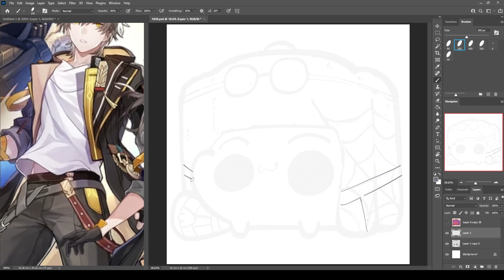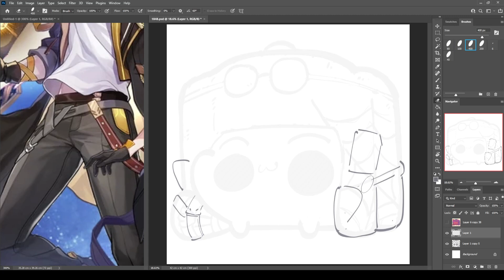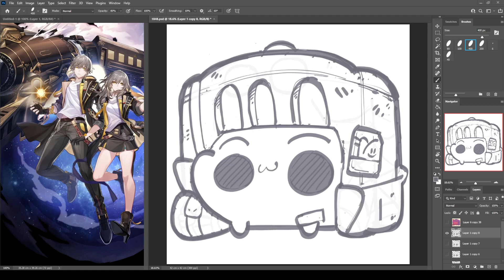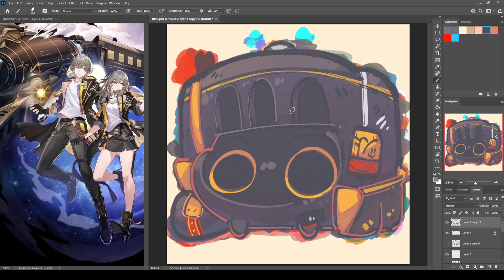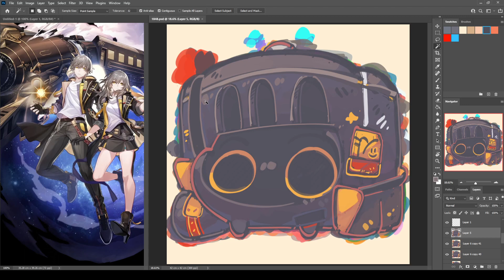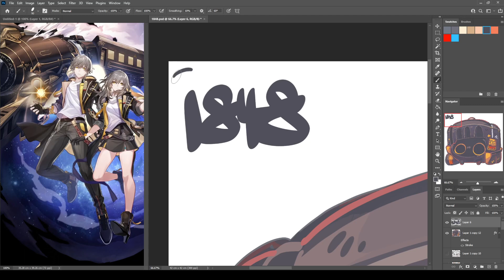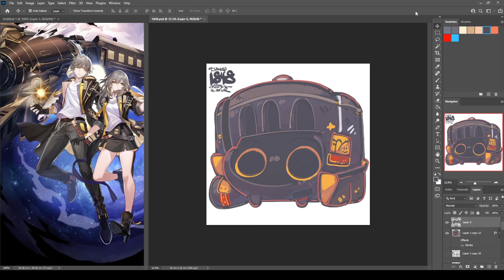1848 - Trailblazer Cat / 开拓者糕 9 Jan 2024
1848 - Trailblazer Cat / 开拓者糕
9 Jan 2024